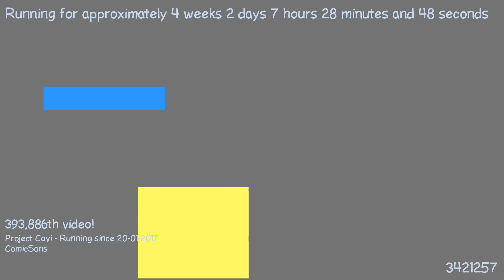1487568785 - Webdriver Cavi - O